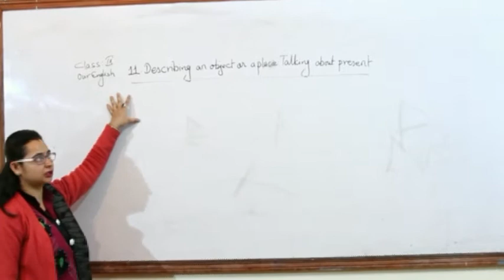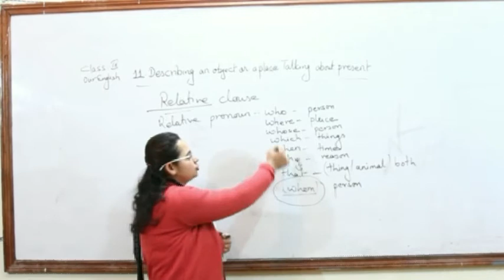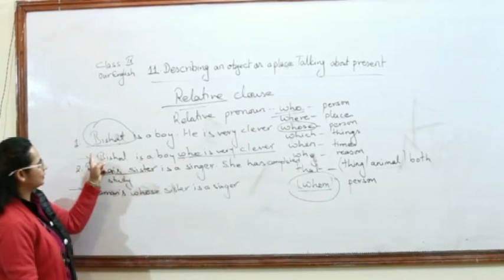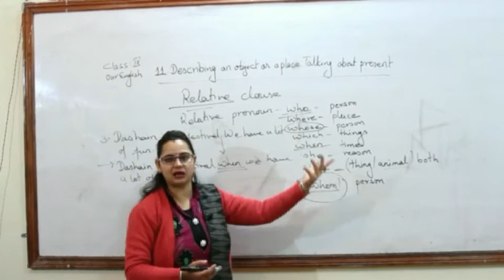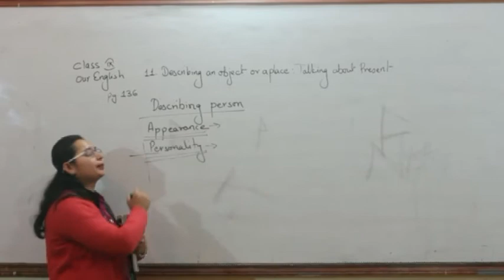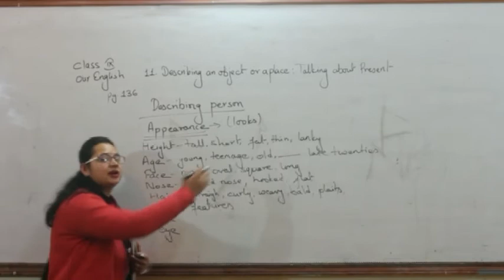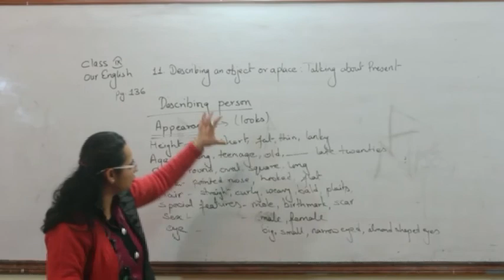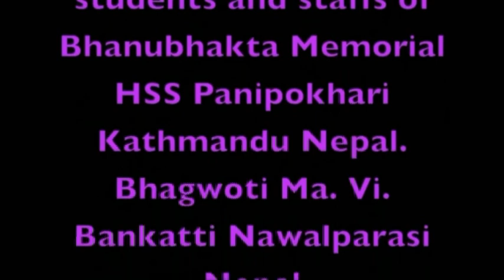Unit 11 Grade 9 English Video Academy Nepal